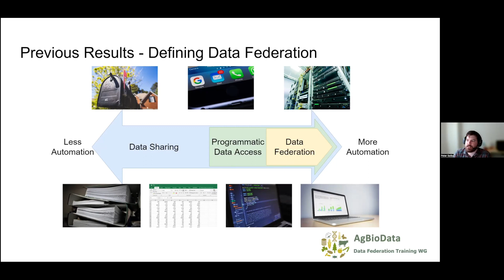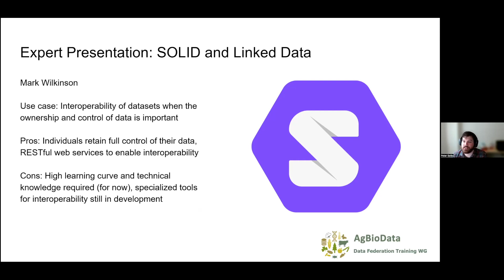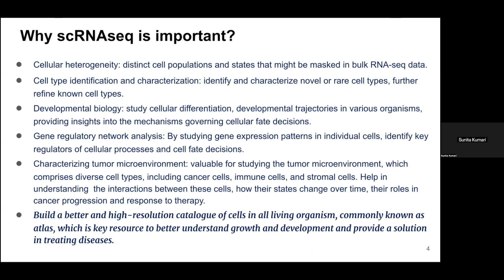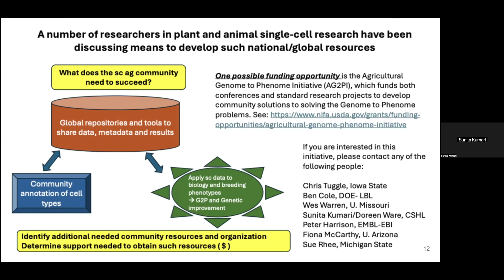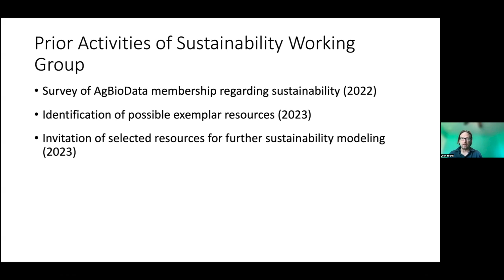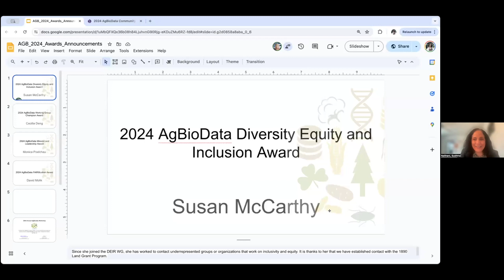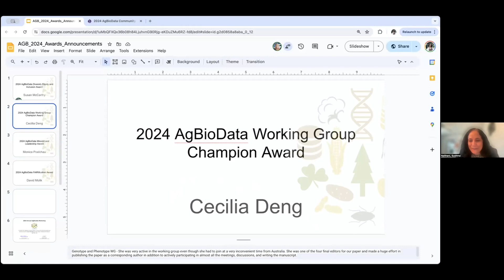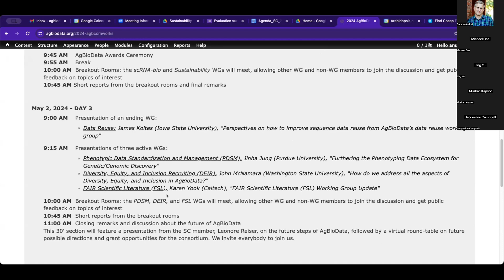2024 AgBioData Community Workshop - DAY 2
This video is the recording of DAY 2 (April 30) of the 2024 AgBioData community workshop. In details, it shows:

- Reports from the following current working groups:
          Data Federation Training (Peter Selby)
          scRNAseq Biocuration (Sunita Kumari)
          Sustainability (Josh Young)
- Short reports about the breakout room sessions of the scRNAseq and Sustainability working groups

More details on the agenda and the slide decks are available on our